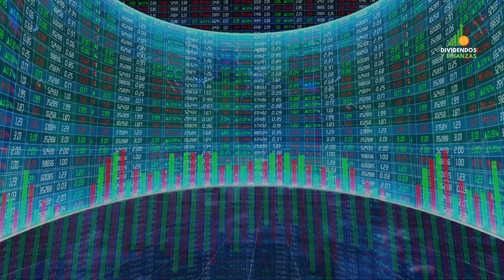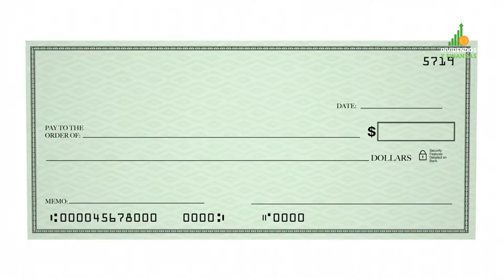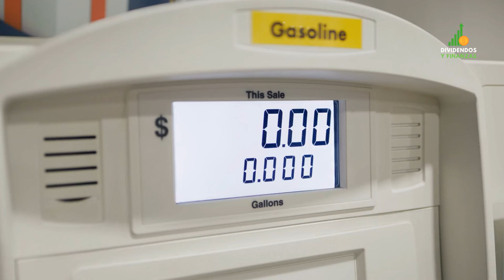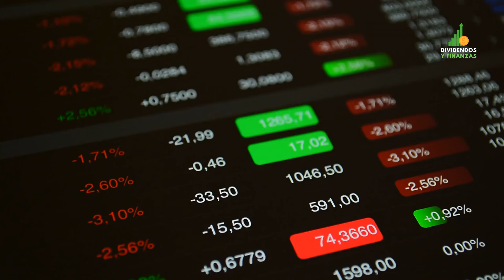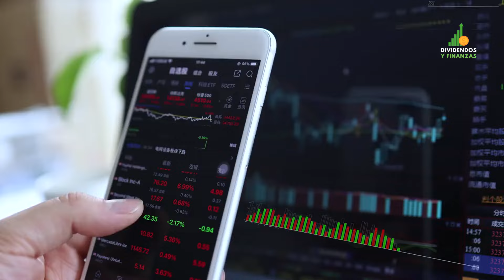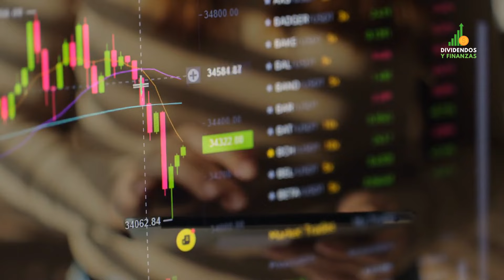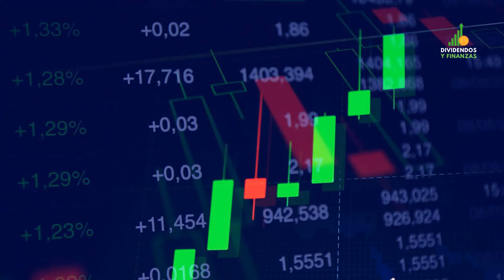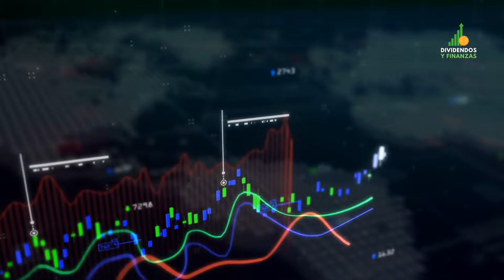¿Por Qué Muchos Están Comprando Esta Acción De Altos DIVIDENDOS?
El Mejor Broker Para Invertir en La Bolsa De Valores:
En el video de hoy, exploraremos por qué Energy Transfer LP se ha convertido en una opción popular entre los inversores que buscan acciones de dividendos de alto rendimiento. Aunque no dependo de los dividendos como mi principal fuente de ingresos, reconozco su importancia para aumentar el crecimiento a largo plazo de una cartera y proporcionar flujo de efectivo inmediato. Hablaremos sobre la atractiva y en expansión distribución de la empresa, su sólido modelo de negocio, las perspectivas de crecimiento positivo, su valoración convincente y el compromiso de su gestión.
👊 Conéctate con nosotros:
👉 Interactive Brokers: Recibe 1 Accion GRATIS si abres una cuenta a través de este enlace
👉 M1FINANCE: Recibe $30 GRATIS si abres una cuenta a través de este enlace
👉 Robinhood: Obtén una STOCK GRATIS si abres una cuenta a través de este enlace
👉 Webbull: Obtén 2 STOCKS GRATIS si abres una cuenta a través de este enlace